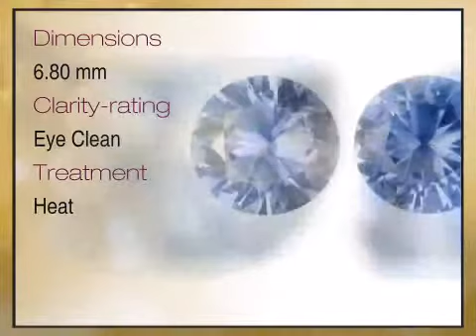Impressive Pair of Unheated Blue Sapphire Natural Gemstones for SALE, Round Cut, 2.49 carats - afric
This Impressive Pair of Unheated Blue Sapphire Natural Gemstones for SALE, Round Cut, 2.49 carats is brought you - The Trusted Gemstone Experts Since 1984.